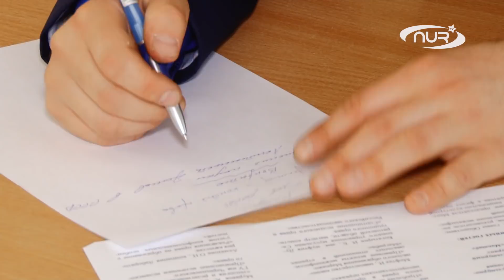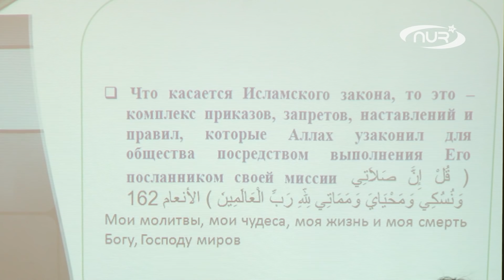Иудеи и мусульмане обменялись опытом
«Конфессиональное право: истоки, параллели, перспективы» - научно-практическая конференция под таким названием состоялась в Саратове в минувшие выходные. В последнее время тема применения конфессионального права становится все более актуальной для каждого верующего человека - будь то мусульманин, иудей или христианин.